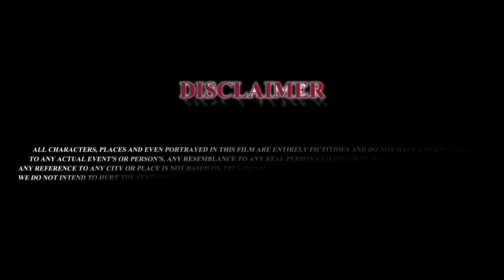KA DOH KA SNAM//Khasi film Episode 5 //Jose & phino muhkhiew